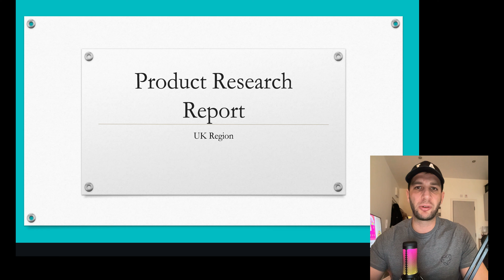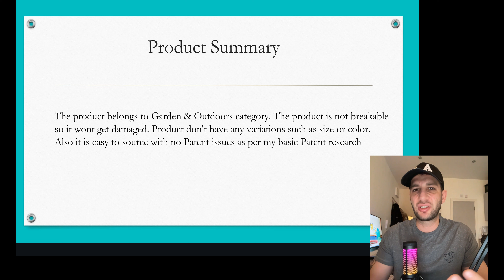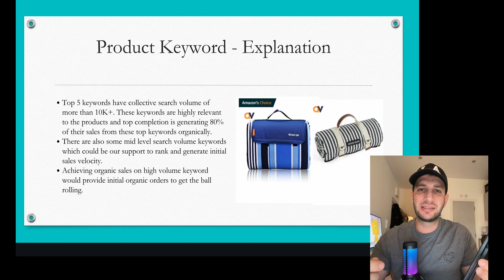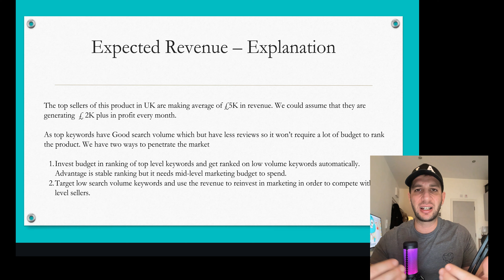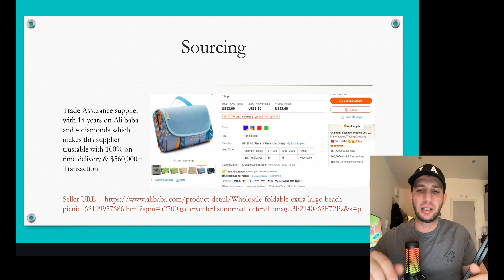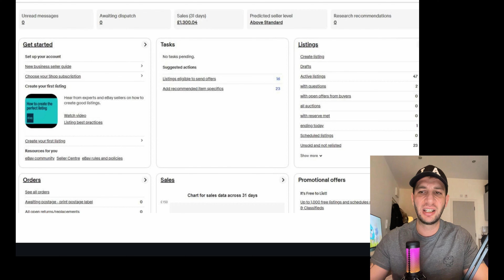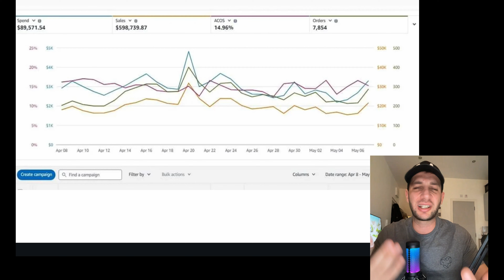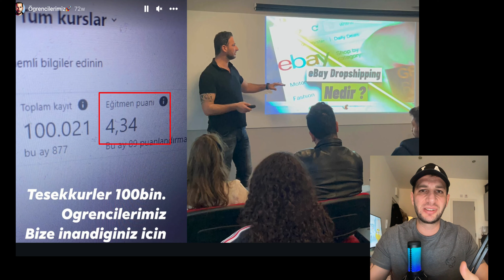Milyon Dolarlık Amazon Hesaplarını Nasıl Yönetiyoruz ? 🚀💼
Milyon dolarlık Amazon hesaplarının yönetimi hakkında detaylı bilgiler veriyoruz. Başarılı bir Amazon mağazası yönetiminin püf noktalarını, stratejilerini ve kullanılan araçları ele alıyoruz. Ayrıca, müşteri ilişkilerinden pazarlama taktiklerine, envanter yönetiminden fiyatlandırma stratejilerine kadar her adımı inceliyoruz.

🎥 *Video İçeriği* 🎥
00:00 - 00:30: Giriş ve Video İçeriğinin Tanıtımı
00:31 - 02:00: Amazon Hesap Yönetiminin Önemi
02:01 - 04:00: Başarılı Hesap Yönetiminin Temel İlkeleri
04:01 - 06:00: Pazar Analizi ve Rakip Araştırması
06:01 - 08:00: Envanter Yönetimi ve Optimizasyonu
08:01 - 10:00: Fiyatlandırma Stratejileri
10:01 - 12:00: Müşteri İlişkileri Yönetimi
12:01 - 14:00: Pazarlama ve Reklam Stratejileri
14:01 - 16:00: Satışları Artırmak İçin İleri Seviye Taktikler
16:01 - 16:57: Özet ve Kapanış

🌐 Hizmetlerimiz ve Fırsatlarımız 🌐

🔐 Güvenli eBay Hesabı Kurulumu! Başlayın ➡️
📚 Eğitim & Öğrenme Grupları, Ücretsiz Katılım!
💼 Multi Milyoner 23 Kurs, Keşfedin!
📦 Akinbaba Ürün Yükleme Yazılımı, Kolay Kullanım!
🛒 Satılık eBay Hesabı, Fırsatı Yakalayın!
🚀 TracerFast ile Hızlı Dropshipping Takip!
🤖 AI Destekli Ürün Açıklama Oluşturucu, Ücretsiz!